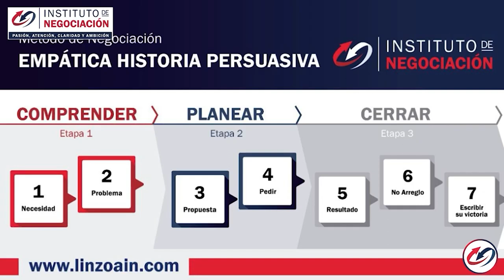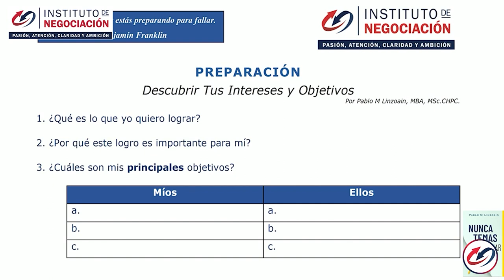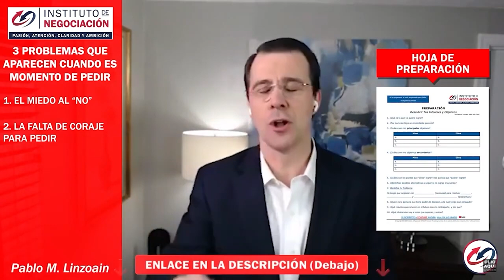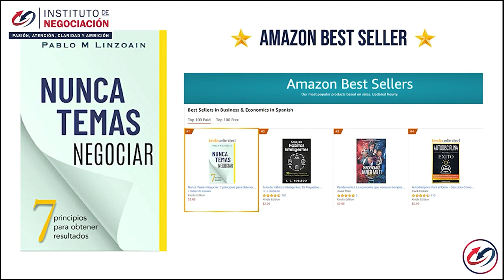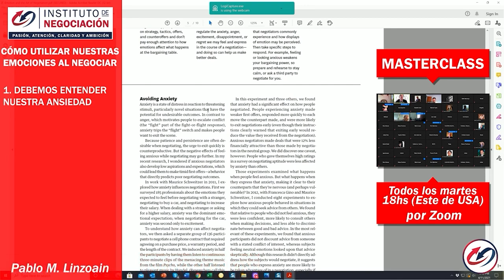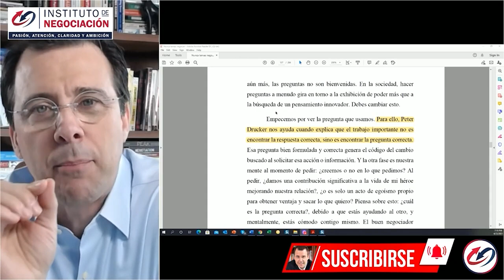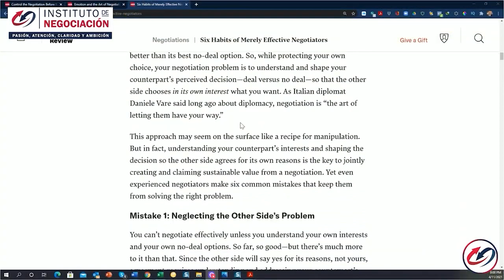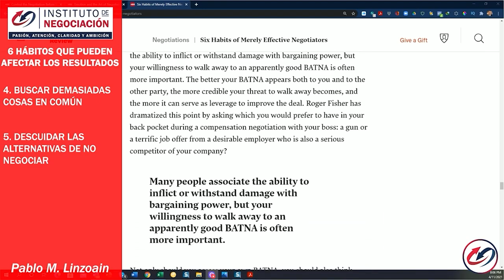Cómo NEGOCIAR con proveedores - Principios de la negociación EFECTIVA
👉🏻 El destacado experto internacional en negociación, Pablo M. Linzoain, muestra Cómo NEGOCIAR con proveedores  - Principios de la negociación EFECTIVA  @Pablo Linzoain

La negociación es la habilidad del futuro y por eso debes formarte. Pablo M Linzoain ha tomado cursos de negociación en las mejores universidades del mundo, aprendiendo directamente de los más grandes pensadores, entre ellos Ury y Fisher, escritores del Sí de Acuerdo y fundador del método de negociación de Harvard.  Cómo NEGOCIAR con proveedores  - Principios de la negociación EFECTIVA  @Pablo Linzoain

linzoain cursosdenegociación nuncatemasnegociar como negociar modelo harvard de negociación negociación harvard batna